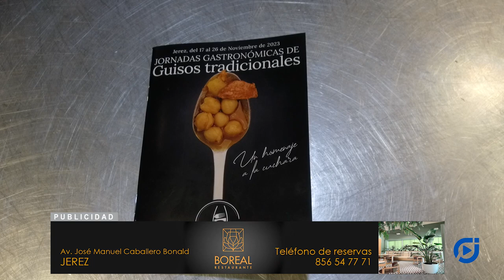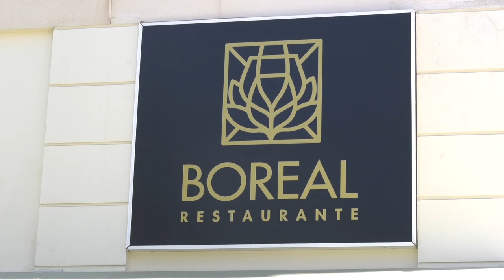🔲 “EL ESCAPARATE”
RESTAURANTE BOREAL participa en las Jornadas de Guisos Tradicionales de Jerez y lo hace con un plato que ya está sorprendiendo. ¿Quieres conocerlo? ¡¡Una auténtica delicia!! 🍽🍝